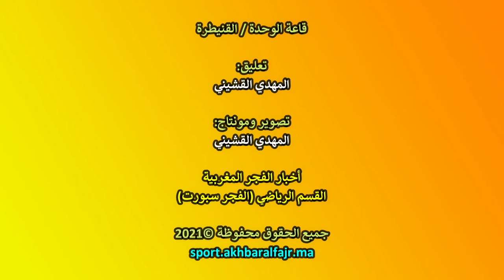في مباراة تحصيل حاصل، ج. الرياض القنيطري ينتصر (5-3) أمام ضيفه النجم الرياضي البركاني